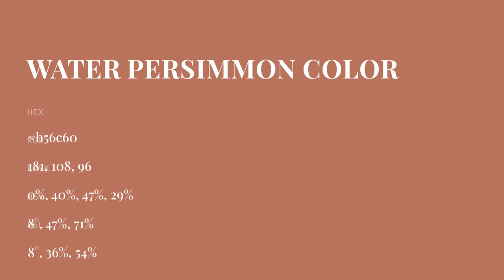Water Persimmon color b56c60 hex color - Red color - Cool color b56c60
What color is Water Persimmon ? b56c60 hex color - Red color - Cool color b56c60

Hex b56c60 Color Code is also known as Water Persimmon color.